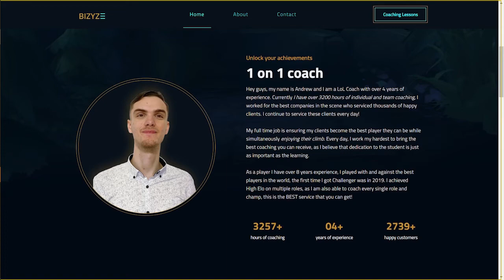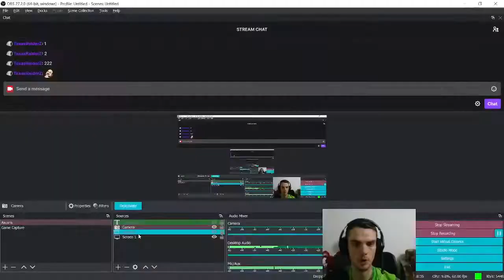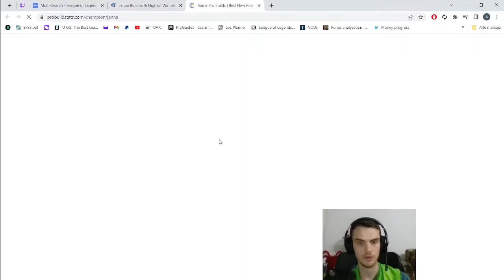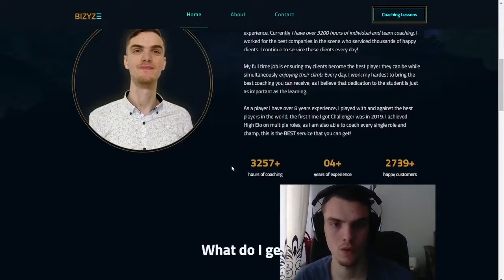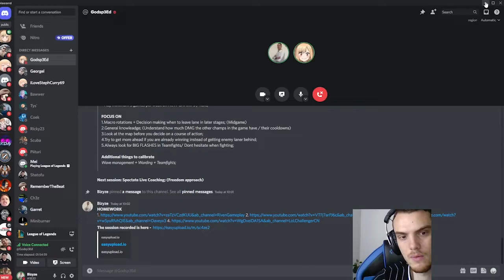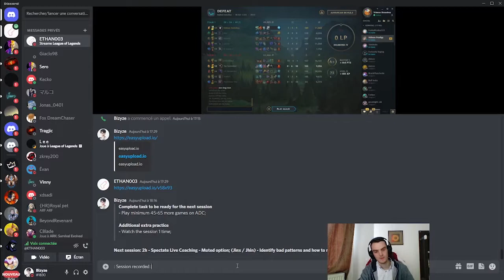How To CARRY on SUPPORT in S12 | LoL SMURF Commentary